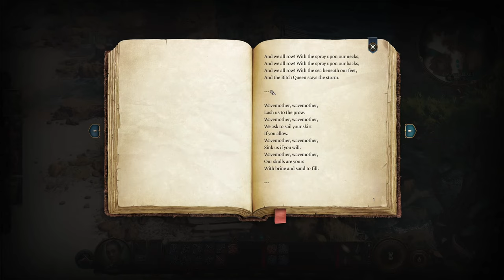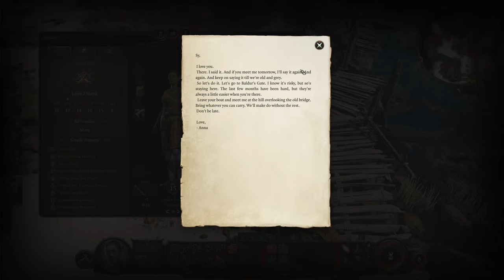Baldur's Gate 3 | Co-Op Playthrough | Ep. 2 - Exploring the Crash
Join us for our cooperative playthrough of Baldur's Gate 3 with Zach and Robbie. Baldur's Gate is an RPG franchise set in the fantastical world of Dungeons & Dragons 5e. In this adventure, our heroes - Faedrin, Giblet, and Robin - seek to free themselves of a horrible mind-consuming parasite.